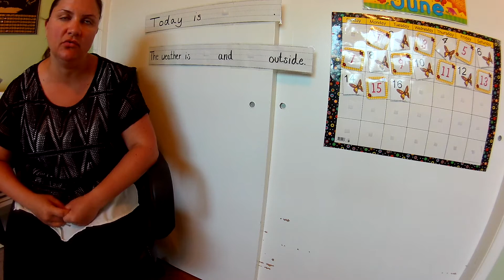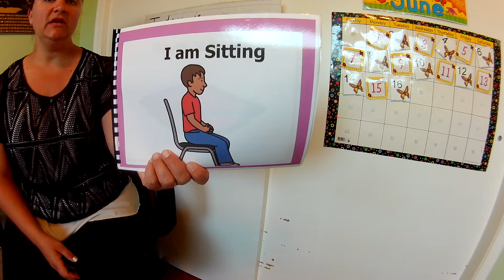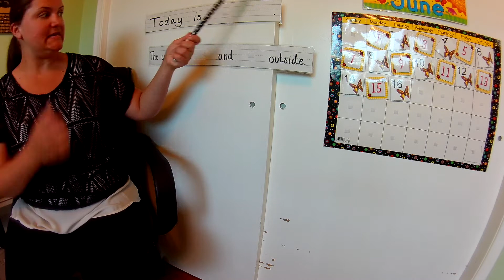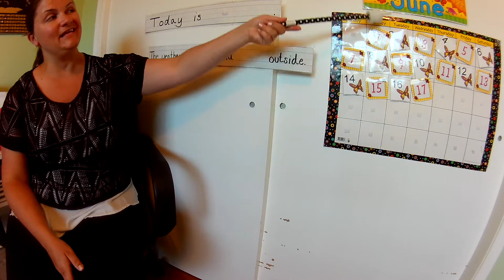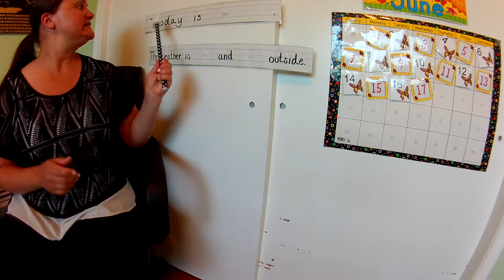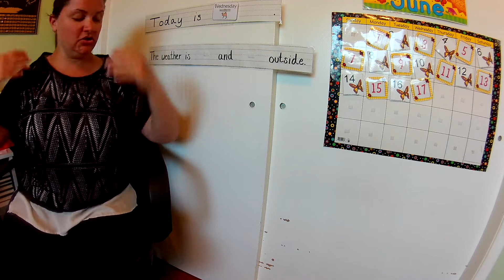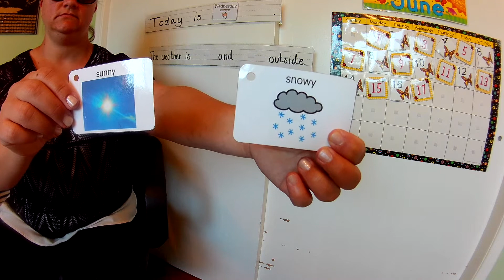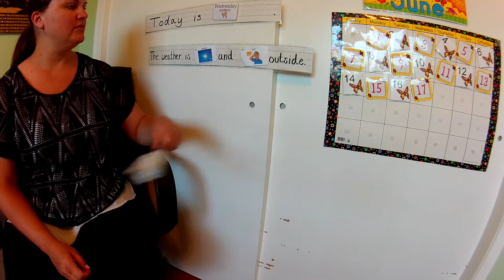Morning Message: Wednesday 6-17